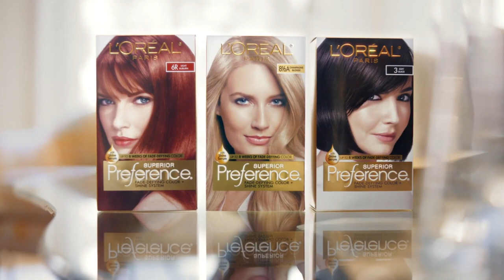AD | Amber Heard for 'L'Oréal Paris' Superior Preference Hair Color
JANUARY 2019.
Superior Preference Hair Colour (L'Oréal Paris) has launched a creative push starring television’s Courteney Cox, Julianne Moore, and Amber Heard.